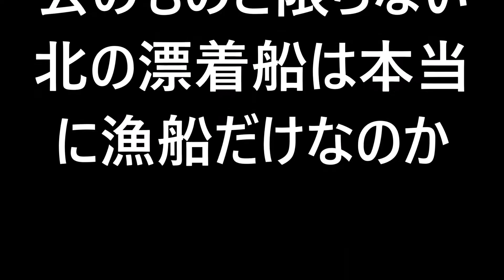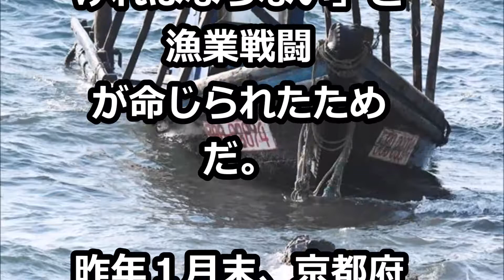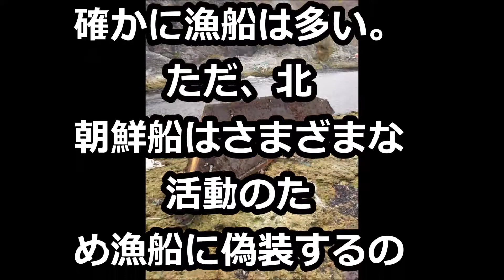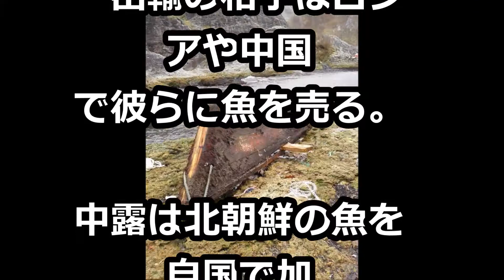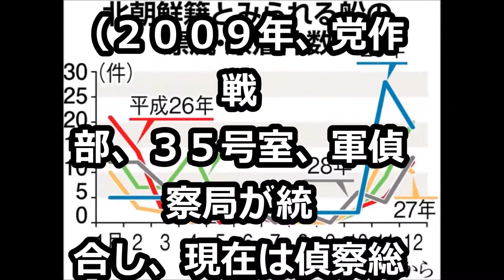【驚愕】【久保田るり子の朝鮮半島ウォッチ】 工作員上陸が過去のものと限らない 北の漂着船は本当に漁船だけなのか